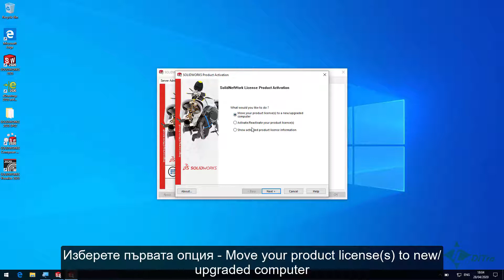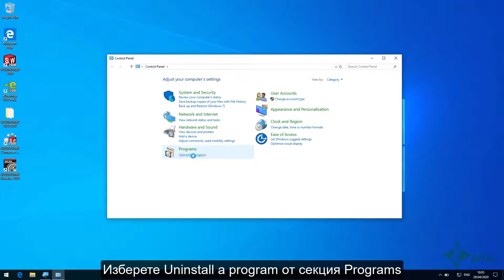Деинсталиране на мрежови сървър SOLIDWORKS